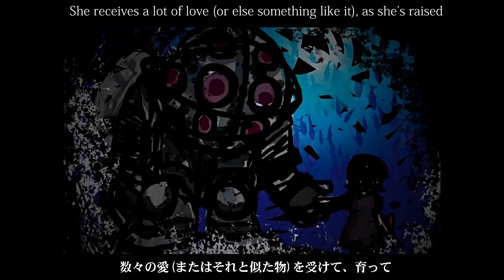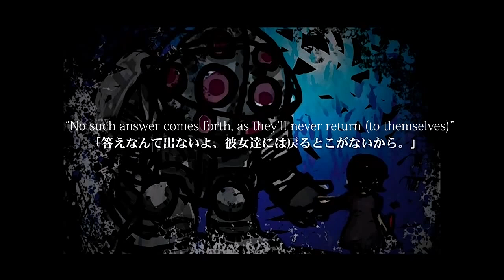【初音ミクAppend】Seabed Depths, Rapture 【ENG】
Japanese Title: 海底深層ラプチャァ

Vocals: 初音ミク (Hatsune Miku) Append

TL Notes (due to the song basing from the video game Bioshock):

* The line 「大きいなパパ.」means "Big Papa", but this is the name of the creature it references in the game.
* More accurately, the line 「神などは居ない、唯一居るのは人だけ。」 is "There's no such thing as gods here, only man", but this is the quote it references.

Subber Notes:

* It's my first time subbing anyone other than mothy. I just found out that there are just a handful of マチゲリータ songs that needs cleaner/English subbing so I decided to make this my first one since a translation by Price Check already exists. Excited to make more from him!